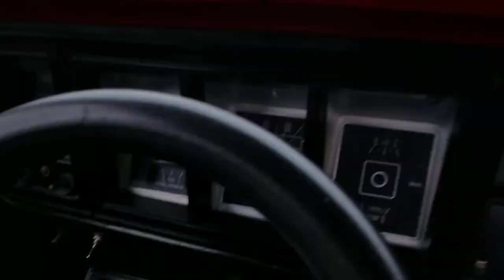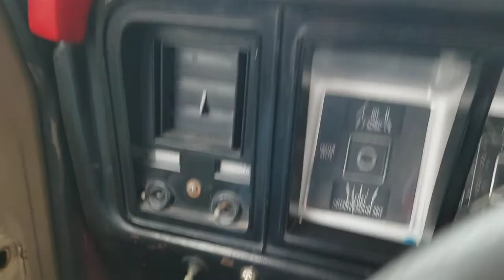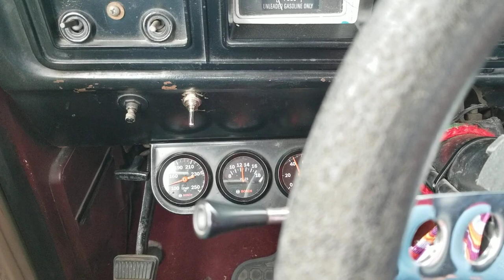1st cold start of 2022🌬🥶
In this video it wus my birthday January 21🥳. I'm just giving you an update on the mustang🐎gt and the first cold start up of the year🥶 in the truck guy's 😜🤙